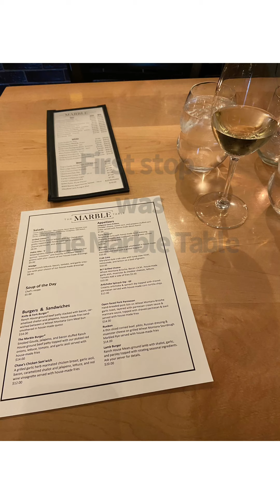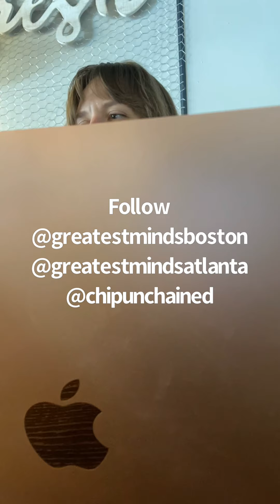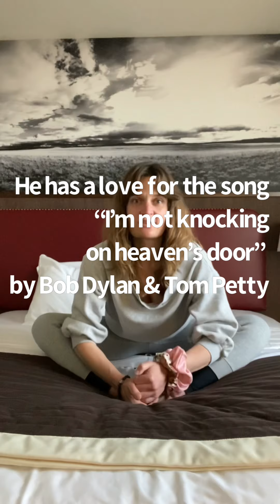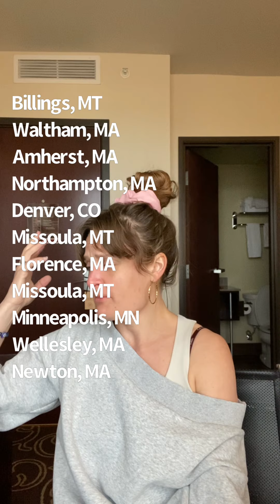Lessons of Human Kind: Chronicles of Entrepreneurial Activist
“Hometown Roots” : it’s real